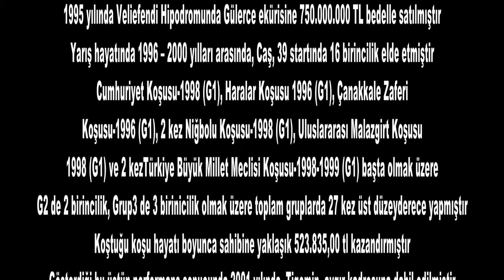SAMPİYONLAR ŞAMPİYONU ( ÇAŞ )